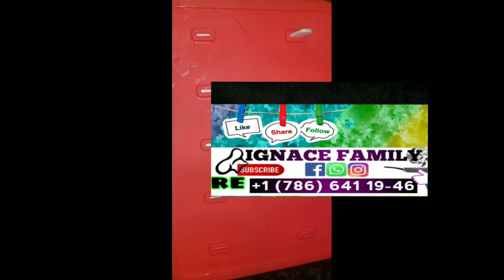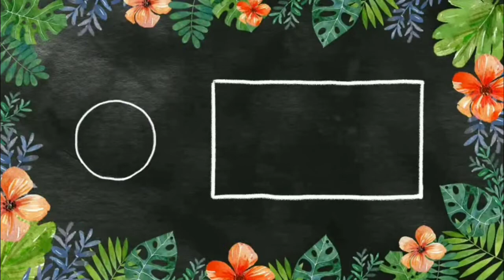Ignace family# vini we koman m fe cream mayï/